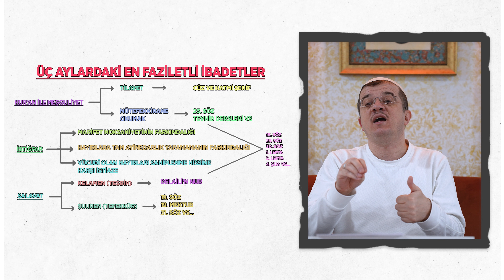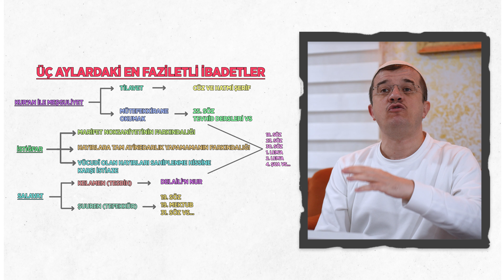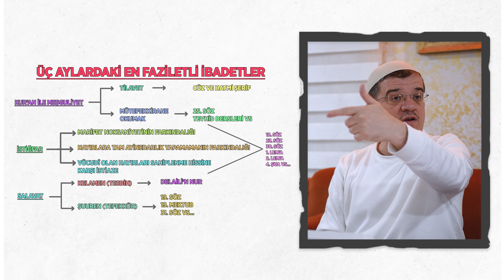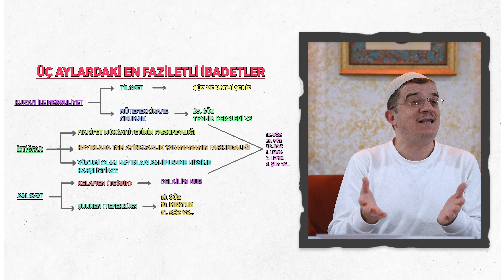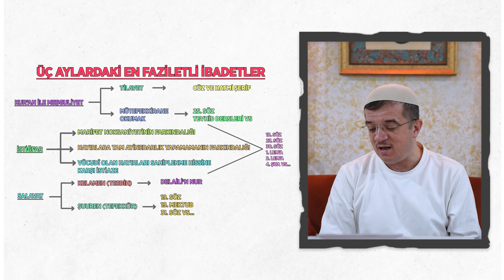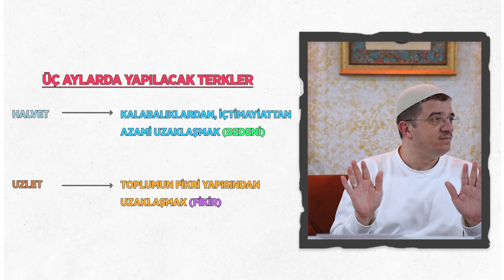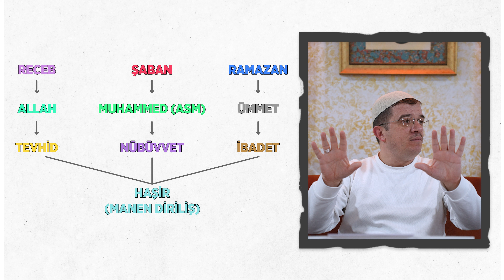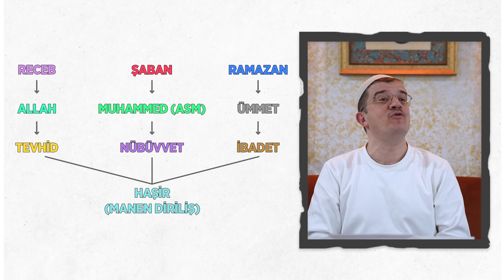Büyük Kazancı Kaçırma! ucaylar / 4K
2024 senesinin mübarek üç aylarına giriyoruz. Her ehli iman büyük önem taşıyan muvaffak olan kişiye seksen küsur senelik manevi bir ömrü kazandıran şuhur-u selâsenin fazileti nedir ?
Bu aylarda hangi ibadetlerle meşgul olmalıyız ?
Bu sohbet üç aylar öncesi manevi açıdan size çok şey katacak …